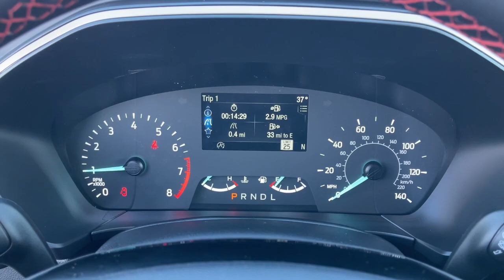2022 Ford Escape Columbus, Reynoldsburg, Westerville, Dayton, Springfield, OH 26604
Iconic Silver Metallic New 2022 Ford Escape SEL available in Columbus, Ohio at Dick Masheter Ford. Servicing the Reynoldsburg, Westerville, Dayton, Springfield, OH area.
Used:
New:
2022 Ford Escape SEL - Stock#: 26604

Iconic Silver Metallic 2022 Ford Escape SEL AWD 8-Speed Automatic EcoBoost 2.0L I4 GTDi DOHC Turbocharged VCT AWD.Recent Arrival! 22/31 City/Highway MPG